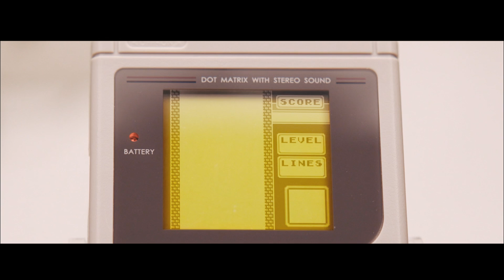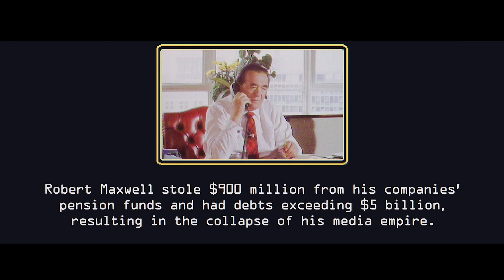The Untold Story of the World's Greatest Puzzle Phenomenon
Please support the creators and artists by watching the full movie.

Unravel the incredible story of how one of the world's most beloved video games made its way into the hearts of players worldwide. Learn about the daring collaboration between a visionary businessman and the game's inventive creator, as they join forces in the USSR to bring this groundbreaking puzzle game to the masses. Explore the risks, challenges, and successes that made Tetris a global phenomenon.

👉 He Must Speak to the Dead Using a Black Phone to Break Free from a Psycho's Trap